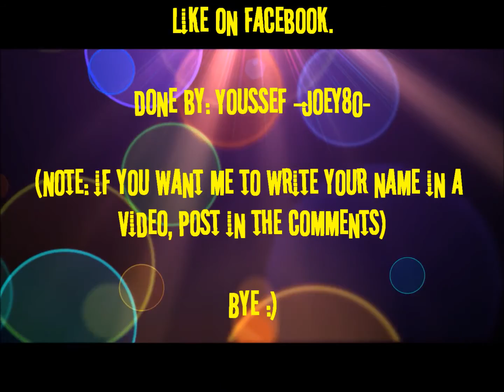Graffiti by ( Youssef {Joey80} ) - word=Hell #11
Here is the link of the page:
Facebook.com/JoeyEighty